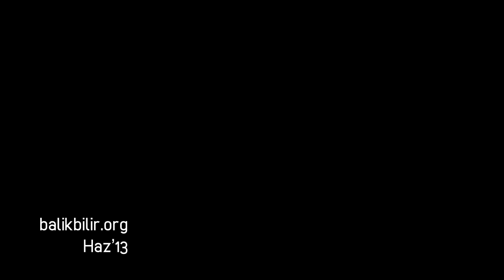yeryüzü aşkın yüzü oluncaya dek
31 Mayıs-3 Haziran 2013. Ankara.

Yüzüncüyıl, Tunalı Hilmi Caddesi, Kızılay, Meşrutiyet, Çukurambar, Ziya Gökalp, Atatürk Bulvarı, ... her yer.

Şiir: Adnan Yücel